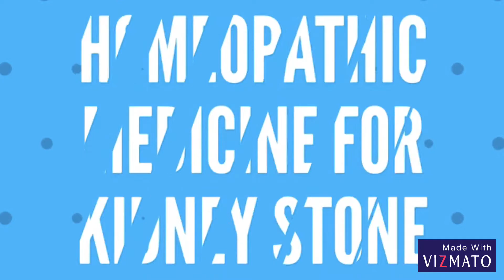BERBERIS vulgaris Homeopathic medicine for Removing kidney stone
It’s very helpful remedy for removing kidney stone .